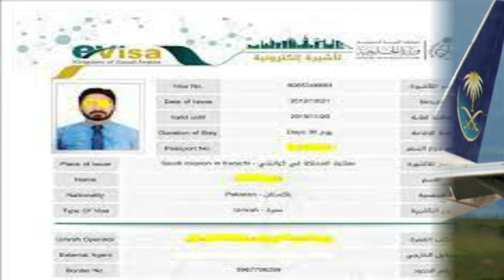Information of Cheap Umrah Packages from Pakistan۔۔Bin Latif Updates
My videos are focus on differect aspects of life like health, foods, toruim, interview and many more. In my videos you see the inside view of a topic in which you realize the reality of the topic in true way.
Information on Cheap Umrah Packages from Pakistan
cheap umra packages
Bin Latif Updates
Umra-2021
umra-2022
umra
umra News
Umra Updates
Umrah latest news